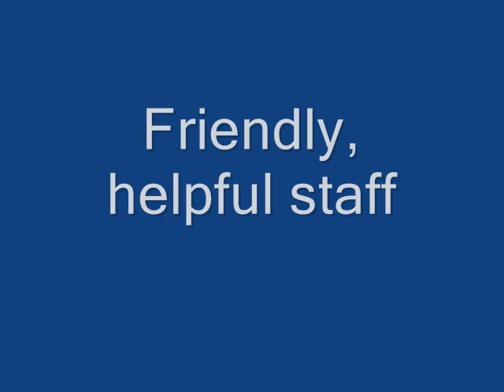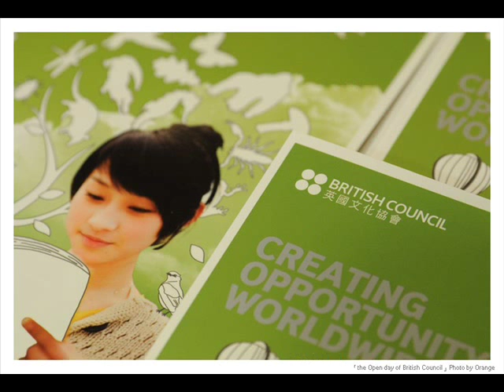Learn English with the British Council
An introduction to learning English at the British Council Taipei